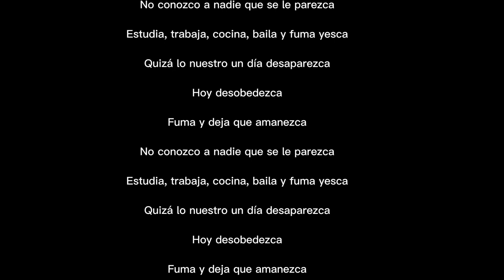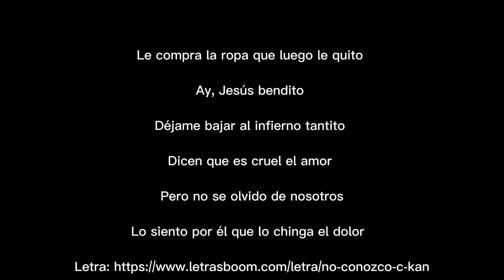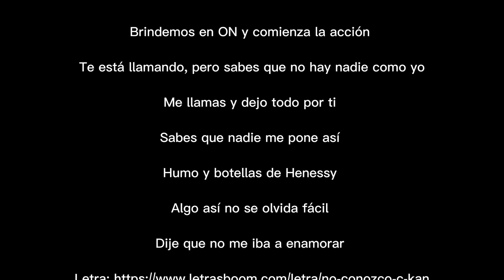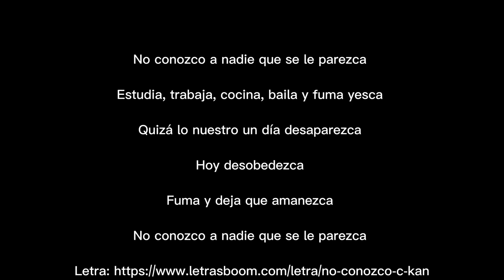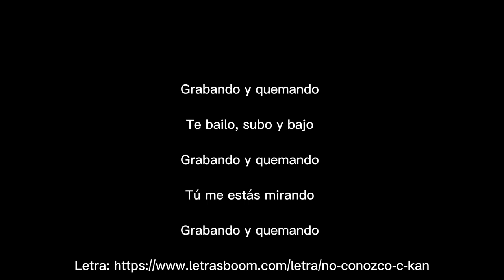C-Kan, Badly Rouse - No Conozco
No conozco a nadie que se le parezca

Estudia, trabaja, cocina, baila y fuma yesca

Quizá lo nuestro un día desaparezca

Hoy desobedezca

Fuma y deja que amanezca

Hoy desobedezca

La conozco desde adolescente

Señorita, cómo has crecido

¿Cómo has estado?, ¿dónde te has ido?

Vamos a darnos el tiempo perdido

La llamó su ex, lo mandó a volar

Tiene mi ubicación en su celular

Su mejor oficio es el enamorar

Las amigas nunca la han visto llorar

Solo enrola con Switzer Switches

Don't light, regular, pura Canon G

Mandando desnudos por el IG

Y el marica 'e su novio con emojis

A mí me conoce desde chamaquito

Le compra la ropa que luego le quito

Ay, Jesús bendito

Déjame bajar al infierno tantito

Dicen que es cruel el amor

Pero no se olvido de nosotros

Lo siento por él que lo chinga el dolor

Mientras que tú estás chingando con otro

Una onza de Kush y botella de Nude

¿Te acuerdas?, si quieres repetimos

Y fingimos que nos quisimos

Como lo hicimos cuando nos conocimos, ah

Hoy desobedezca

Hoy desobedezca

Brindemos en ON y comienza la acción

Te está llamando, pero sabes que no hay nadie como yo

Me llamas y dejo todo por ti

Sabes que nadie me pone así

Humo y botellas de Henessy

Algo así no se olvida fácil

Dije que no me iba a enamorar

Pero es que no sales de mi cabeza

Tú me gustas de años atrás

Tus besos nunca los voy a olvidar

Quédate hasta el amanecer

Esto no quiero que termine

Soy tu cielo y tu infierno

Baby, cuando te doy mis besos

Papi, préndelo

Ven y pásamelo

Te hipnotizo

Cuando bailo hasta el piso

Es un vicio

Nadie como yo

No te consigues dos

De todas ellas

Me prefieres

Sabes que no hay comparación

Hoy desobedezca

Hoy desobedezca

Grabando y quemando

Te bailo, subo y bajo

Grabando y quemando

Tú me estás mirando

Grabando y quemando

Grabando y quemando